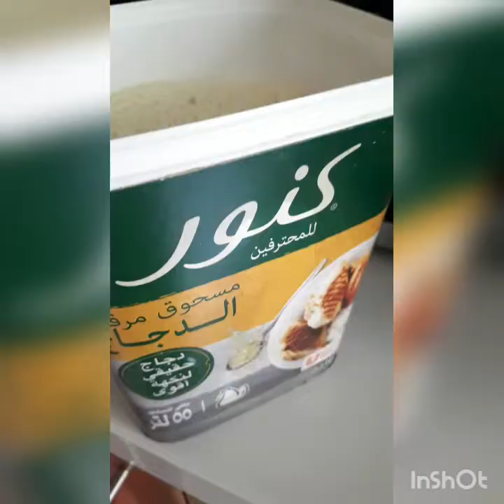HOW TO MAKE EASY BURGOL WHITE RICE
ARABIC FOOD